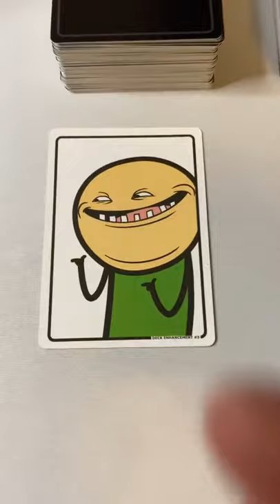I'm never doing drugs again..